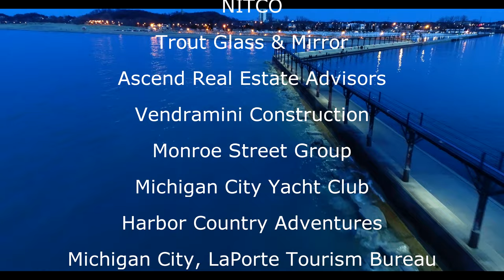2019 Lake Michigan Catamaran Championship 4K MUST SEE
2019 Lake Michigan Catamaran Championship.

-NIPSCO
-Journeyman Distillery
-City of Michigan City
-Manufacturing Solutions International
-Catamaran Racing Association of Michigan
-Hobie Fleet 126
-Fish Camp Restaurant
-NITCO
-Trout Glass & Mirror
-Ascend Real Estate Advisors
-Vendramini Construction
-Monroe Street Group
-Michigan City Yacht Club
-Harbor Country Adventures
-Michigan City, LaPorte Tourism Bureau
-Timeless Aerial Photography

Equipment used:
Drone - DJI Mavic 2 Zoom
- DJI Phantom 4 Pro V 2.0
Camera - Canon 5D Mark 4
Tablet Used
Micro SD Card Used
We would love your feedback. Post a review to our profile.
All Footage is FOR SALE! Stock Footage.